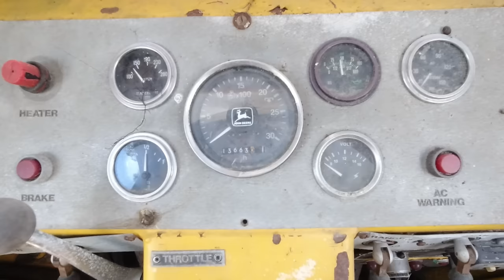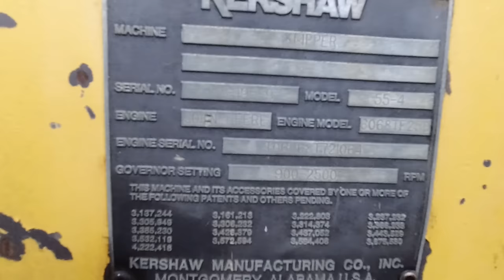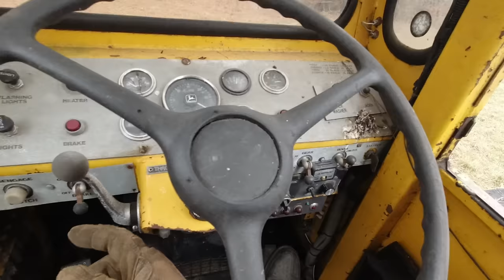WILL IT START!? Is it worth SAVING?! 27 yr OLD Right of Way Trimming Machine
In this video we travel near Samson, AL to look at a 1997 Kershaw Klipper.
Will it start? stick around and find out and remember DontbeWily.

DontbeWily
Andalusia, AL 36420